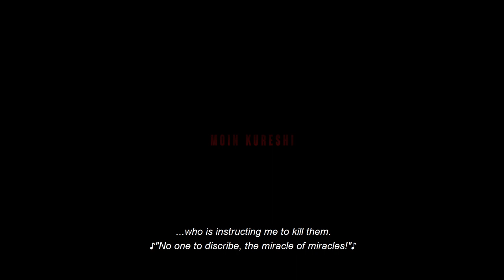Krityam | Official Teaser | Mehul Solanki | NOIR Experimentals | Vijaygiri FilmOs | Mohit Raval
NOIR Experimentals presentation in association with Vijaygiri FilmOs
Presents Official Teaser  Of Upcoming Short Film "Krityam"
A Short By Mohit Raval

"The man with the hammer who is searching for true himself & peace of life in a world, where people whether live only in good time or bad time."

Cast & Crew:
Director: Mohit Raval
Writer: Mohit Raval
Cast: Mehul Solanki, Mohit Thumbar, Yogesh Kalambe, Moin Kureshi, Niharika Raval, Mohit Raval, Nisarg Trivedi
Production Controller: Darsh Upadhyay
Cinematographer: Parth Rajyaguru
Post Production: Vijaygiri FilmOs
Teaser Editors: Mohit Raval, Yogesh Kalambe
Editors: Yogesh Kalambe, Mohit Thumbar
VFX: Mohit Thumbar
Colorist: Aalok Mehta
Poster Concept & Design: Tejas Suthar
Clock Design: Bhavarth Darji